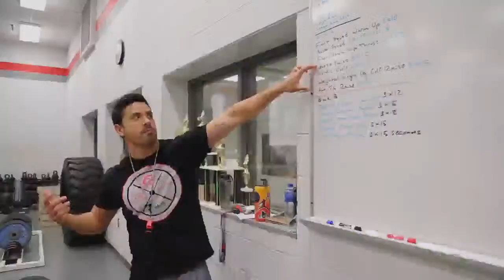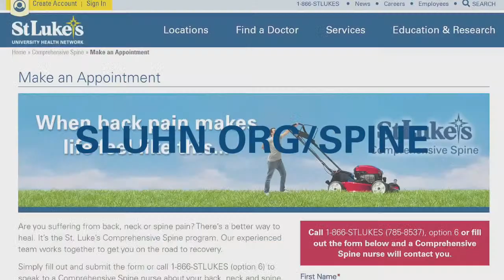East Stroudsburg South at Pocono Mountain West - High School Boys Basketball - 1-31-23